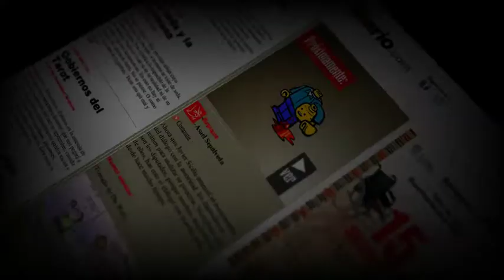Usted Objete - Gente Bien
Sorprendido por un asalto masivo de empistolados (con y sin uniforme), el otrora soberbio pueblo de Monterrey, vive en carne propia el terror y la indefensión propiciada por una guerra hipócrita contra quién sabe quién que acabará quién sabe cuándo.

Usted Objete es una serie animada con comentarios políticos para abrir el debate. Y si no le gusta, Usted Objete.

Usted Objete es una producción de Barril de Piedras Producciones y hongofilms para 15diario.com